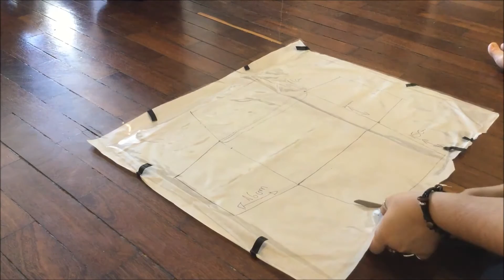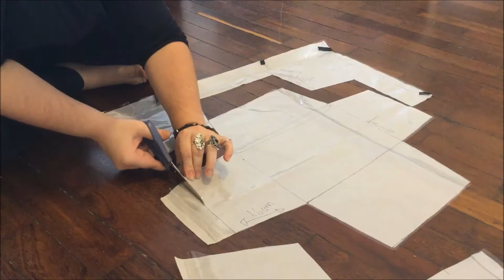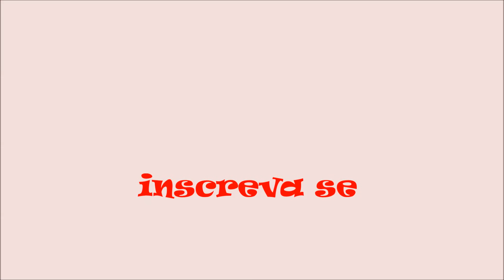BOLSA TRASPARENTE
nesse vídeo eu faço um bolsa transparente super linda, fácil e bem baratinha, como disse no vídeo segue o precinho de tudo que eu comprei.

taxas; 15,00 o pacote com 30

botão de ima: 2,00 a unidade

alça: 12,00 0 metro

argola para alça; eu fiz com arame dourado

plastico para confecção de bolsa: 7,00 o metro

encontrei tudinho facilmente, em lojas de aviamento ou de artesanato como queiram.

espero que gostem , e façam em casa.

inscreva se